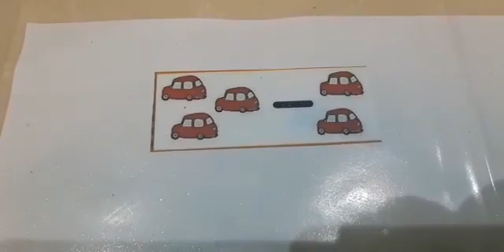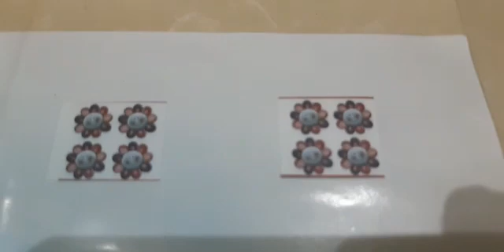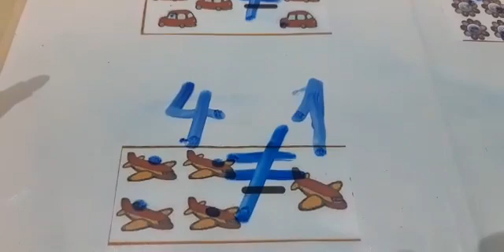Fixação de igual e diferente